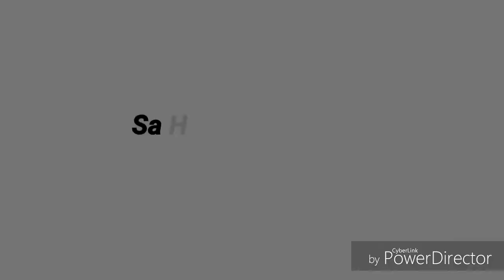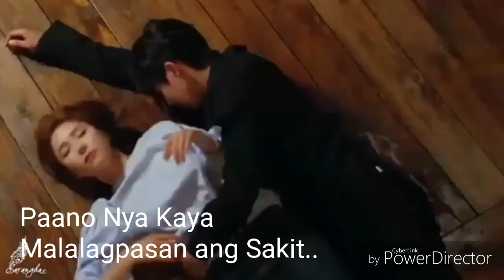FALLING IN LOVE WITH A WRONG PERSON | WATTPAD TRAILER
WRITTEN BY: @Shanellie_24 (DARK-PRINCESS)
EDITED BY: @pinkpofud

Credit's po sa Video na Nagamit.